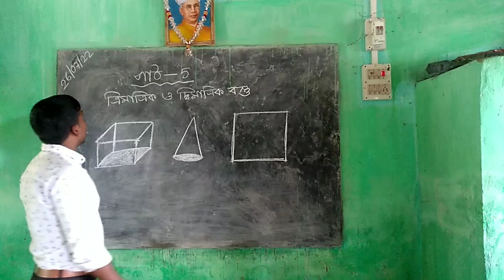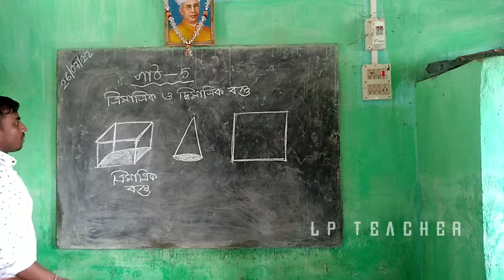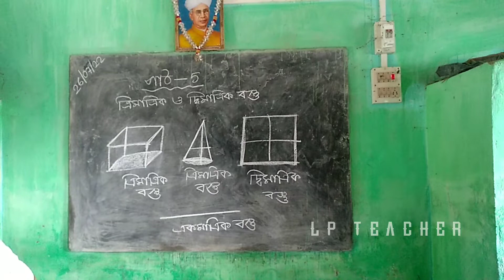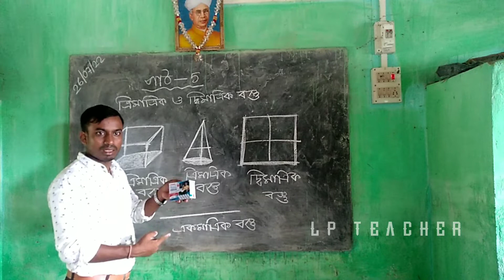What is Three-dimensional and two-dimensional objects? ত্রিমাত্রিক, দ্বিমাত্রিক ও একমাত্রিক বস্তু কি